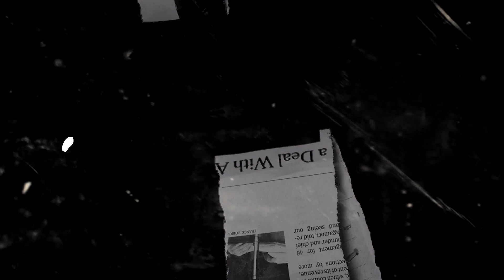NIA KURNIA WOW! ~ GANG DOLLY ( TAK PARANI ONO KOCI ) NYENIII | NEW GRS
Title    : GANG DOLLY
Cipt    : DHALANG POER
Vocal : Nia Kurnia